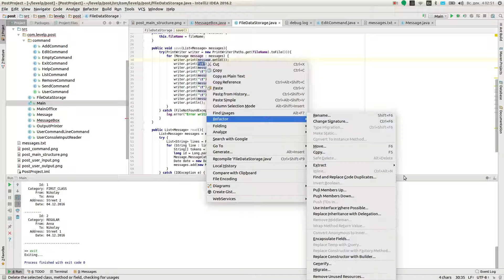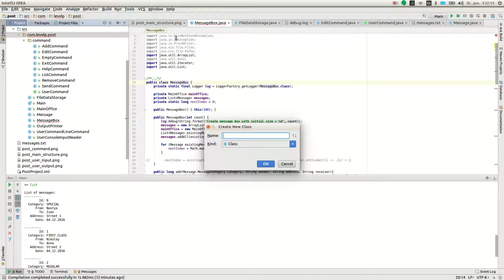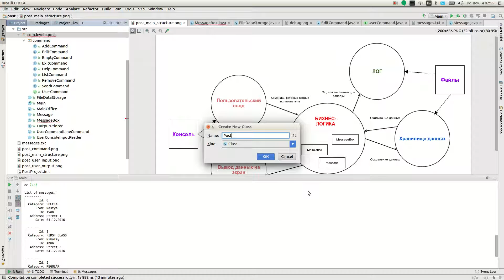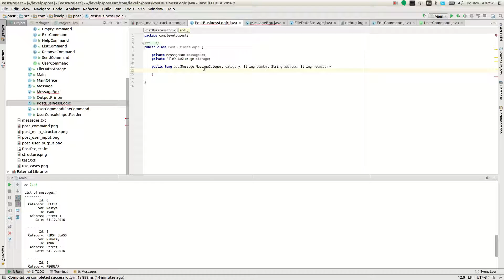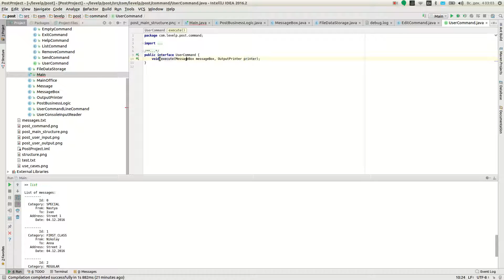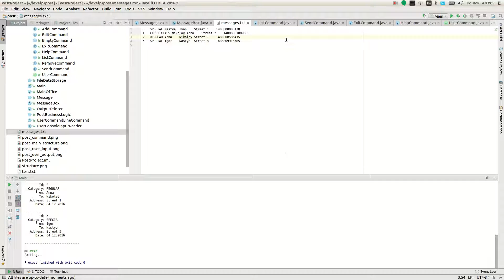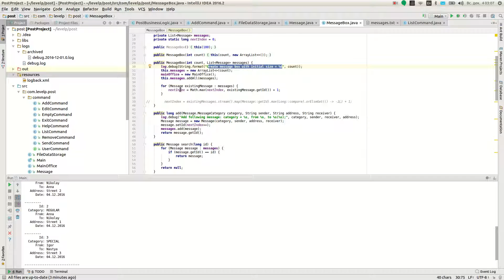"Post Office" project (12): file writing refactored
Video #12 of "Post Office Project" series. Step-by-step we are creating applciation with interactive user interface.